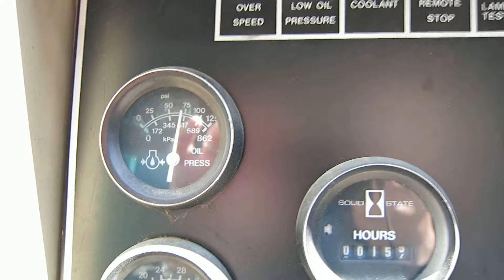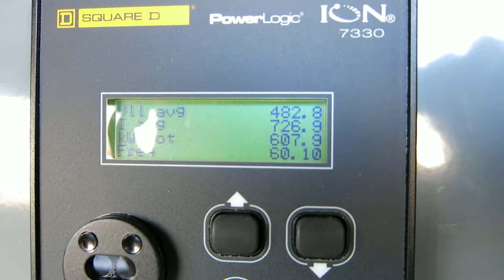Used- Cummins 600 kW standby diesel generator set - Stock # 44892001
Used- Cummins 600 kW standby diesel generator set. Cummins model VTA-28GS2-49999 engine rated 900 HP @ 1800 RPM, SN 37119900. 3/60/277/480V. 155 hours. Year 1988. Passed load test 4/2/2013